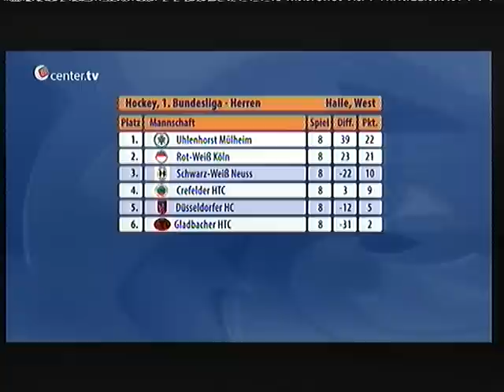1.Hallenhockey-Bundesliga Herren DHC vs. GHTC 7:7 11.01.2015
1. Hallenhockey-Bundesliga Herren Saison 2014-15
Sonntag, 11. Januar 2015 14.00 h - Neue Hockeyhalle: Düsseldorfer HC
Düsseldorfer HC vs. Gladbacher HC 7:7 - Zuschauer: 300
Schiedsrichter: Fabian Blasch (HTC Uhlenhorst MH) & Peter Hippler (HC Essen 99)